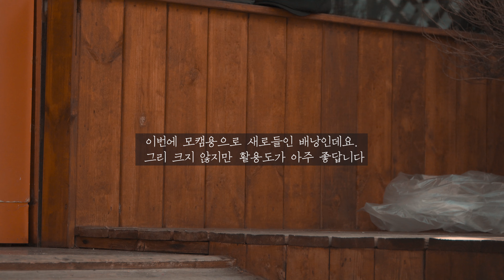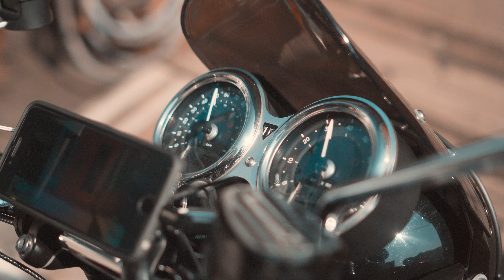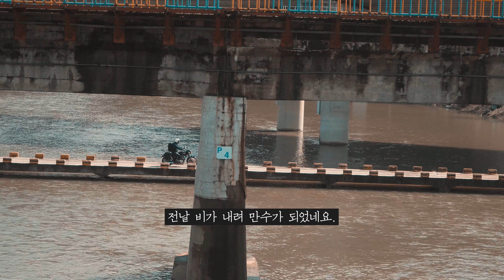모토캠핑ㅣ트라이엄프ㅣ본네빌t120ㅣ솔로캠핑ㅣ노지캠핑ㅣ노루벌점심한끼ㅣcamping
안녕하세요 지구님들 어수선한 요즘 이래저래 복잡한 마음.
정리할겸 바람쐬러  근교로 라이딩과 점심한끼 해결하고 왔습니다
코로나 때문에 직간접적으로 피해가 오네요 ..
하루빨리 잘 해결되었음 하는 바램입니다..우리 모두 힘내자구요:)

-장소
노루벌

-camera
sony a6400

lens e4/pz 18-105 oss
      e1.8 35mm oss
-action cam

gopro hero4

-editing program
Premiere pro